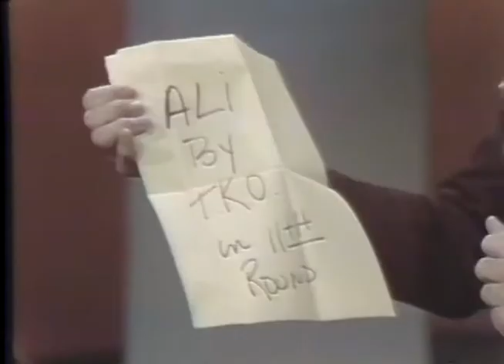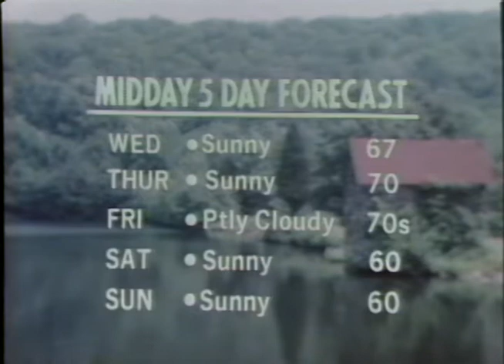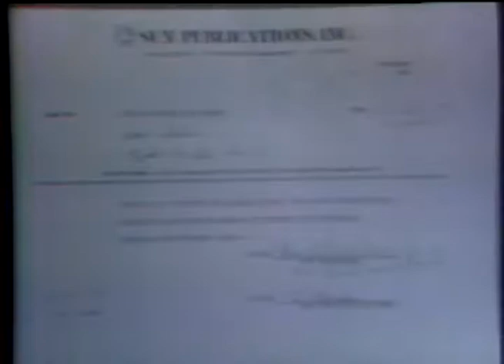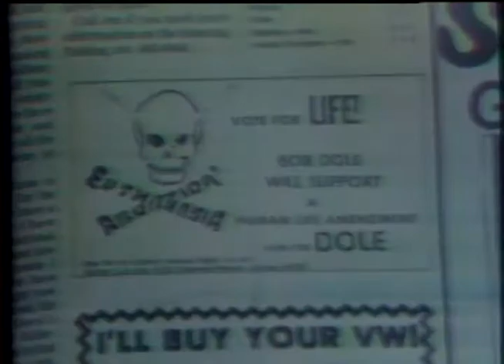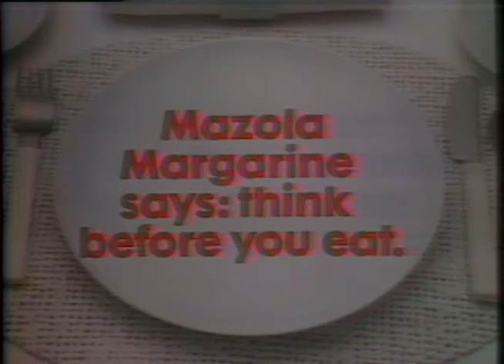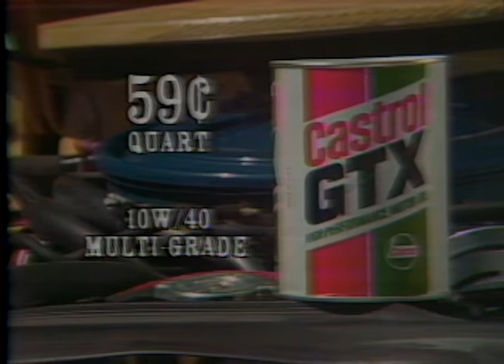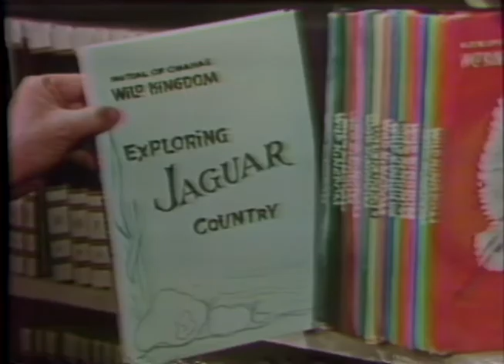1976 TV Show Monday Morning with Bill Bogs Recap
Leslie and the triplets - David Adam and Lisa